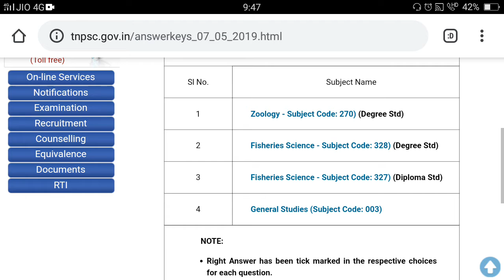Live test 17 details